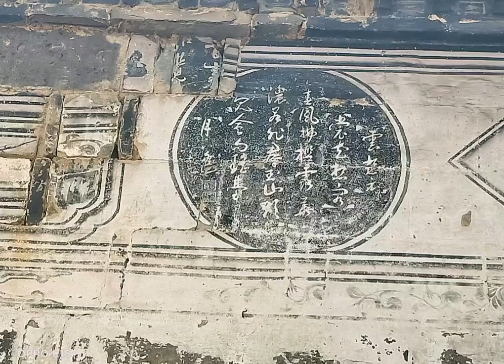A collection that cost $1 billion 世界文化遗产 记录身边的传统文化 乡村老屋 青砖青瓦 雕刻工艺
A collection that cost $1 billion